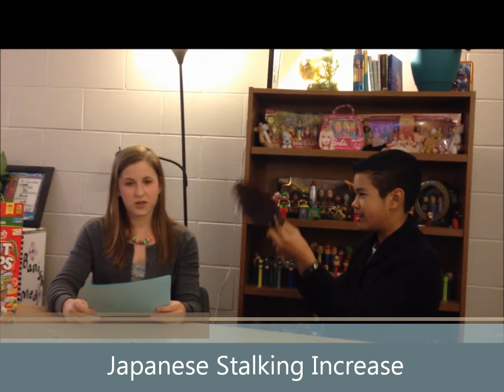Local, National, and International News Final